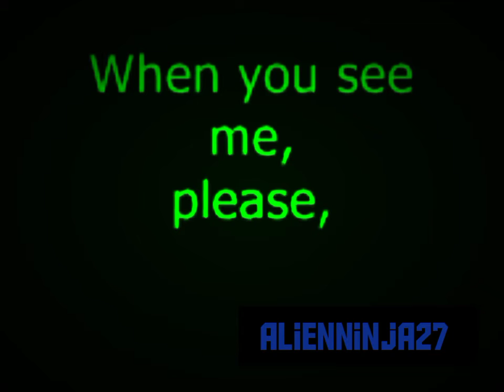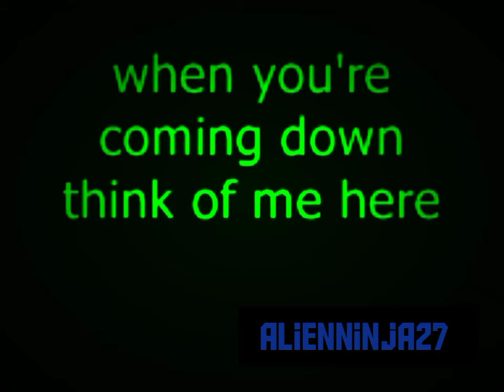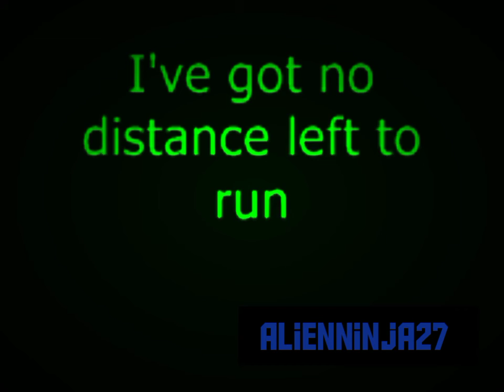no distance left too run _an27__blur